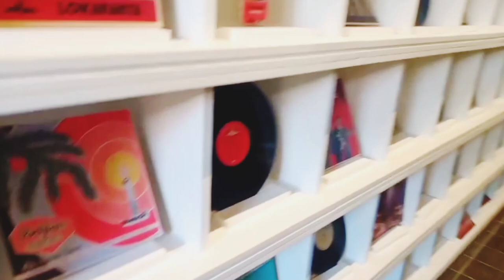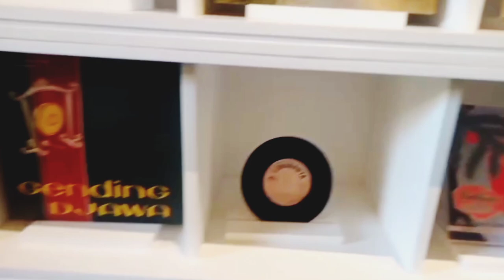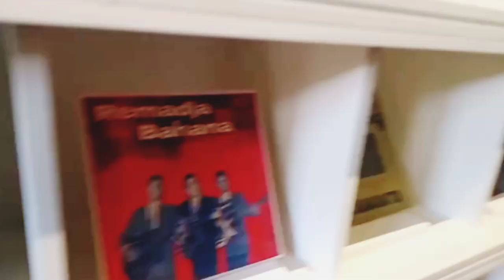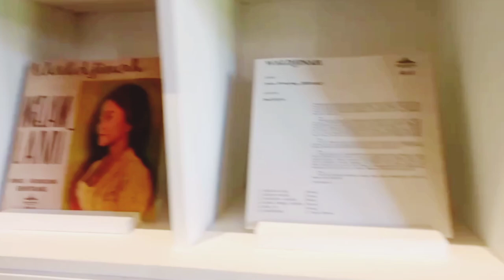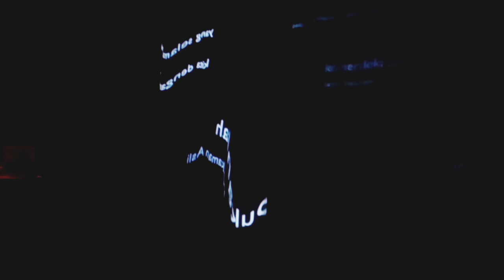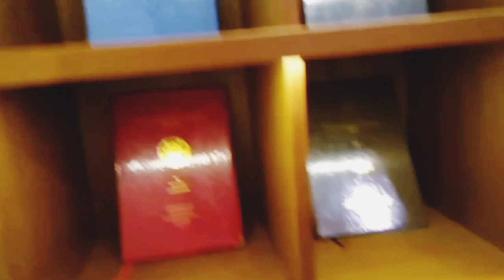Studio Musik Tertua Lokananta Wisata Ke Studio Rekaman Legendaris Indonesia Setelah Revitalisasi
Salam satu jiwa keluarga musik Kokib.Kita sekarang berada di Lokananta Studio  musik dan rekaman legendaris yang telah di revitalisasi sejak November 2022 dan diresmikan kembali dibuka olah Bapak Erick Thohir pada tanggal 3 Juni 2023.Tentu sangat menyenangkan untuk berkunjung ke studio musik rekaman Lokananta yang merupakan bangunan cagar budaya.Dengan mengunjungi tempat yang menarik ini, kita jadi mengetahui sejarah musik Indonesia.Keren❤